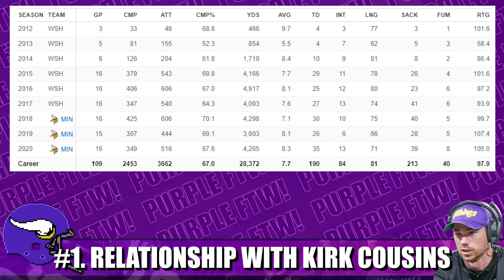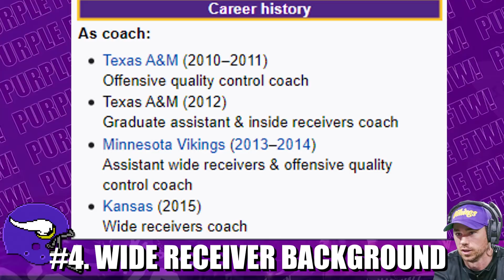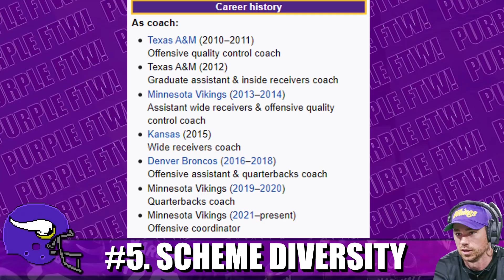Top 5 Things New OC Klint Kubiak Brings to the Minnesota Vikings 🔥🔥🔥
What innovation will new offensive coordinator Klint Kubiak to the Minnesota Vikings attack? Here are the Top-5 things Klint Brings.